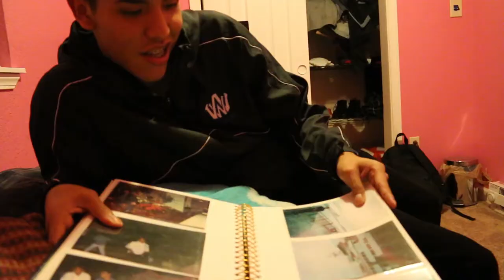The Other Walla (2018) | Official Trailer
Senior year in the lives of two students from Walla Walla High School, facing challenges unique to first generation college students from immigrant families.